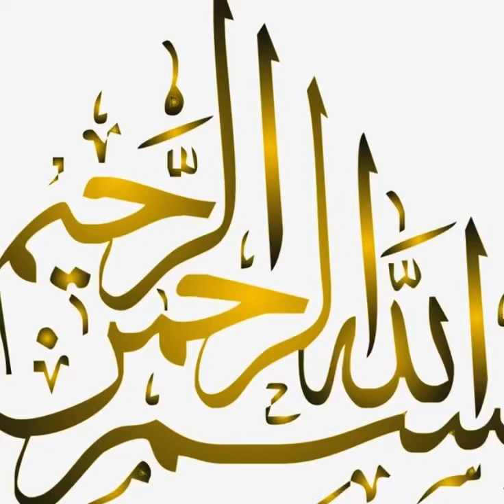Baby girl homemade dress design 2023 | cutebaby girl dress design ideas 2023 | summer dressideas